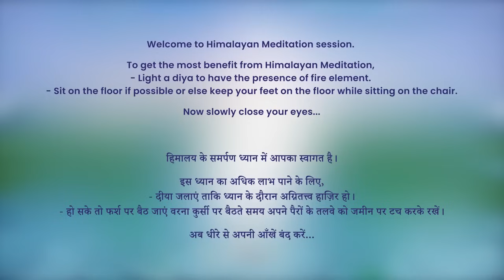9 PM - Collective Meditation with Himalayan Satguru